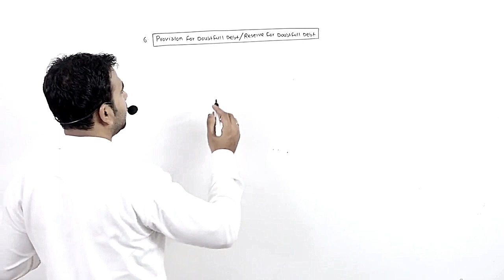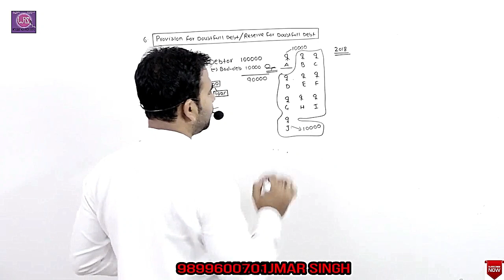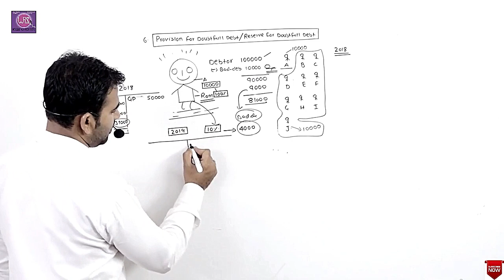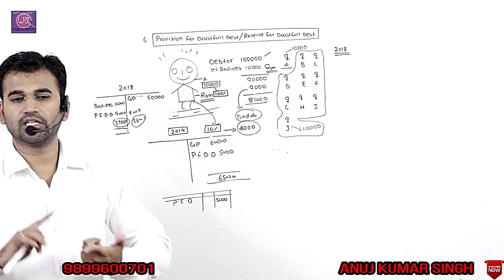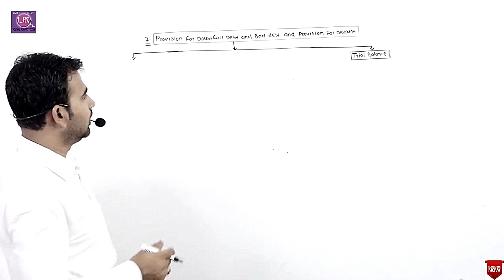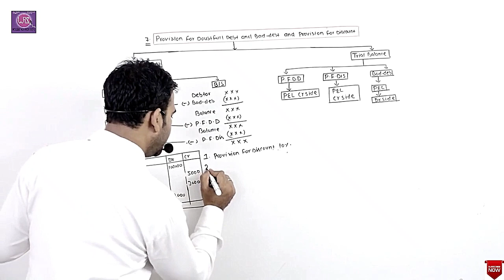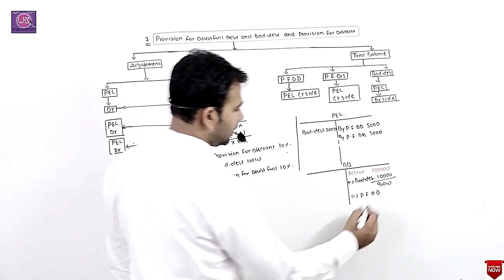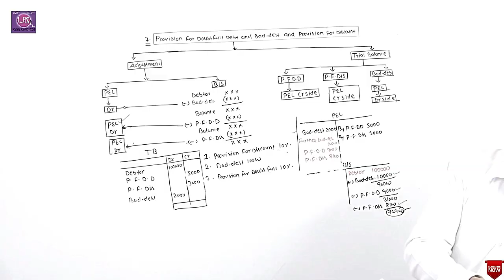financial account for b.com | financial account b.com class | part 4 | final account| basic concept